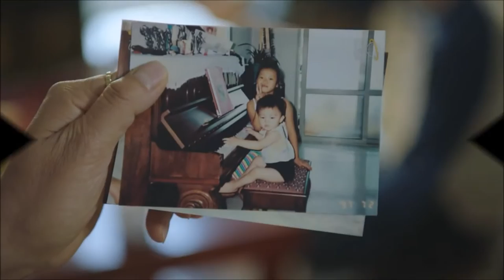FAKER: HISTORIA, FAMILIA, FAILS, TOP PLAYS, CURIOSIDADES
¿Que onda invocadores? El día de hoy les traigo una nueva serie llamada los mejores de lol iniciando con FAKER!
Todo desde su familia, debut, crecimiento, curiosidades, fails , top plays, etc :3

¿Quien sigue en esta serie? Ustedes decidan, dejen en comentarios quien uds quieran ..

MUCHAS GRACIAS POR 280 SUBS! vamos creciendo cada vez mas enserio mil gracias !!!

Pág de fb busquenme como: Niccol